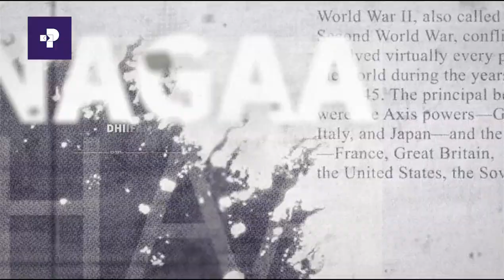Daandii Haaraa | Hirmaannaa Dargaggootaa Siyaasa Keessatti | Kutaa 1ffaa | Prime Media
Daandii Haaraa | Marii Dargaggoota Waliin Taasifame Kutaa 1ffaa | Prime Media